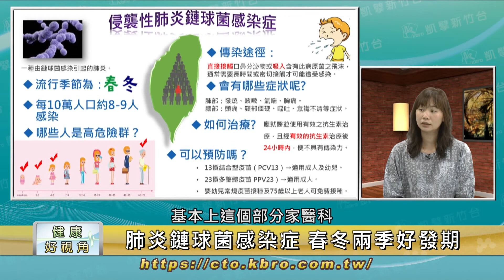【健康好視角 第72集】肺炎鏈球菌感染症 春冬兩季好發期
主持 l 蔡文綺
嘉賓 l 梁蕙菁